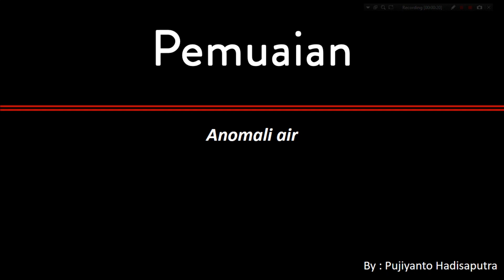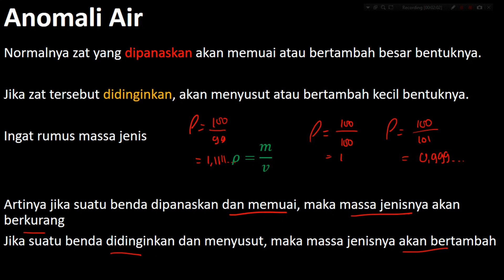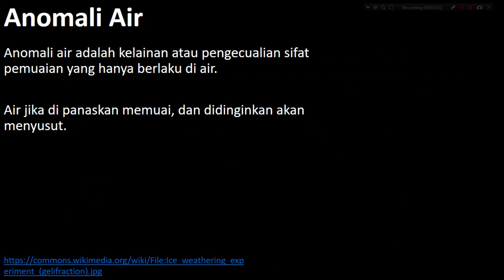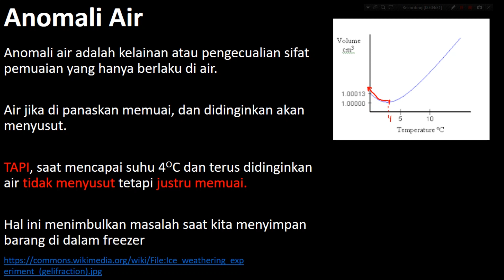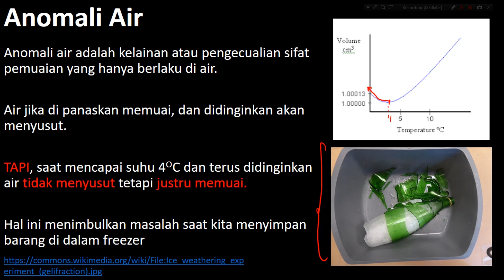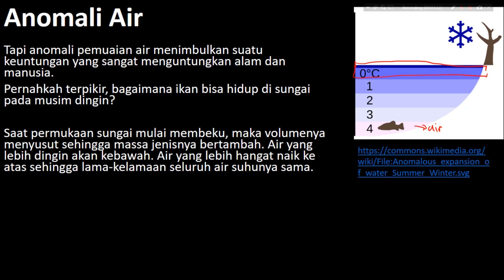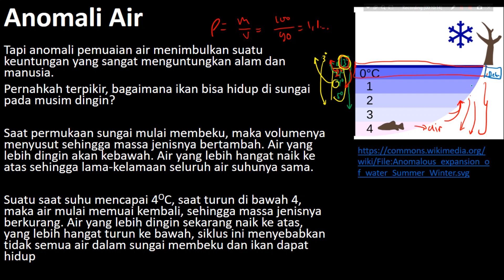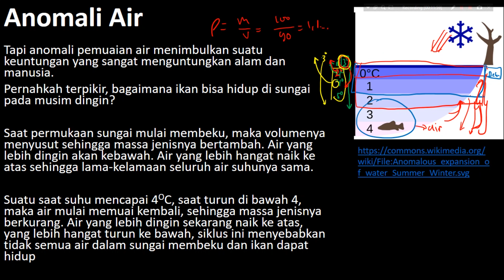Fisika Kelas 7 - Suhu & Pemuaian (7) - Anomali Air dan Manfaat Anomali Air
Video kali ini membahas materi Fisika Kelas 7 - Suhu & Pemuaian (7) - Anomali Air dan Manfaat Anomali Air